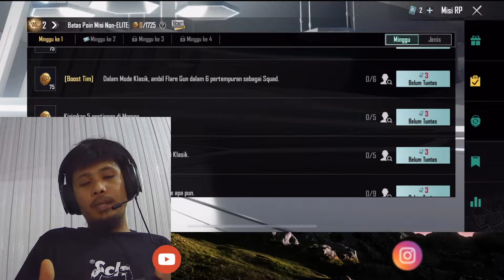ROYAL PASS M12 DAN GATCH PETI PREMIUM TERBARU - KHALISA PUBG MOBILE INDONESIA BGMI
Device  : Iphone 11 Pro Max
Record : Elgato HD 60s
PC : MSI Infinite 10th
Headset : MSI GH61
Microphone : MSI GH61
Editor Video : Wondershare Filmora
Webcam : Xiaomi Xiaovv 1080P USB Webcam Camera
Editor Tumbnail : Photoscape